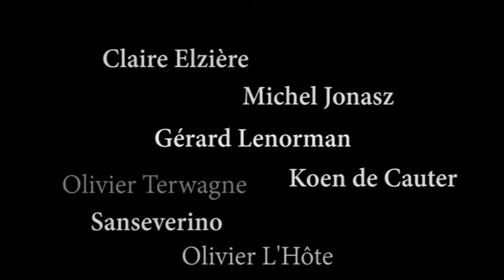Festival Brassens 2015 - Vaison la Romaine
WEB TV culturelle en Provence.
Bande officielle du Festival Brassens de Vaison la Romaine . 19ème édition.- du 25 avril au 3 mai 2015

A l'affiche : Gérard Lenorman, Sanseverino, Michel Jonasz, Koen de Cauter, Claire Elzière, ainsi qu'un florilège d'artistes fidèles du festival pour rendre hommage à Claude Nougaro, Allain Leprest, Jean Ferrat, Edith Piaf.